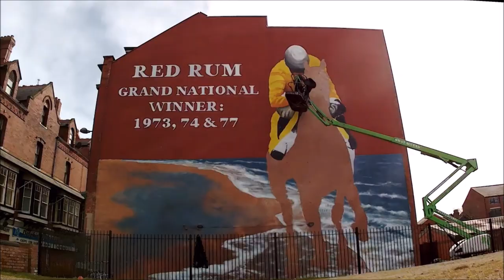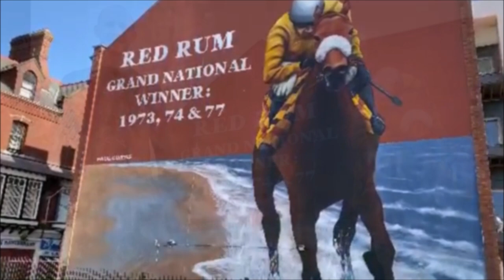Red Rum, Southport Legend, Three times Grand National Winner - mural by Paul Curtis Artwork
A street art tribute to the most famous race horse in the world, Red Rum.  This time lapse and footage records Liverpool artist, Paul Curtis, painting a huge mural in honour of the legendary horse.  The mural is 15 metres tall and 20 metres wide (300 square metres) - the biggest Paul has painted to date.  It was commissioned by The Sefton Borough of Culture Committee in March 2020.

The mural is located at Marine Drive in Southport, Merseyside.  Red Rum will forever be tightly linked to Southport as it was here that he was stabled.  Trainer, Ginger McCain, would put Rummy through his paces by taking him for a gallop along Southport Beach.  It is this regular sight during the 1970's that I have tried to capture.  Red Rum is galloping towards the viewer, right at the water's edge, with the spray and froth from the sea exploding in his wake.

Red Rum is the most successful Grand National horse ever.  He holds the record for the most wins (three, 1973, 1974, and 1977) and runner up twice (1975 and 1976).